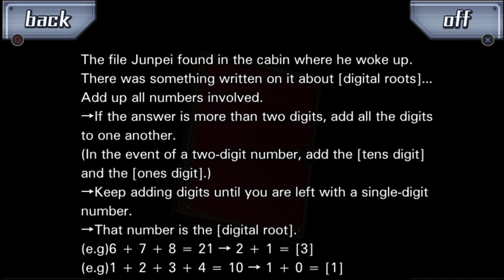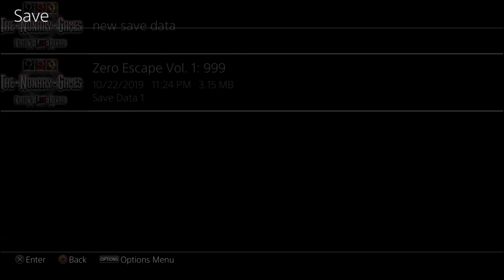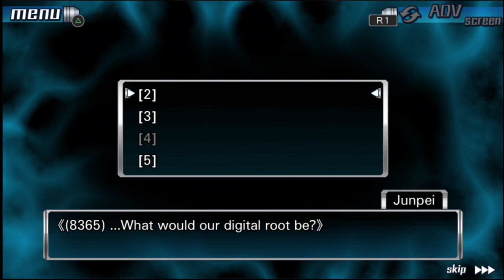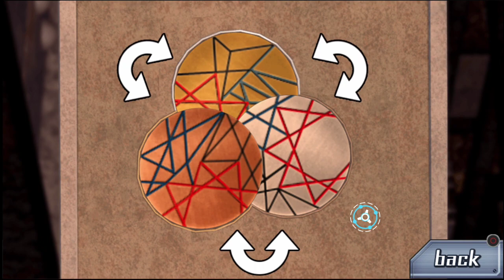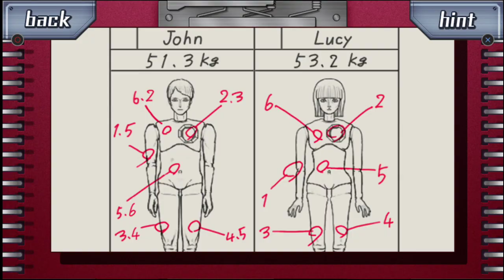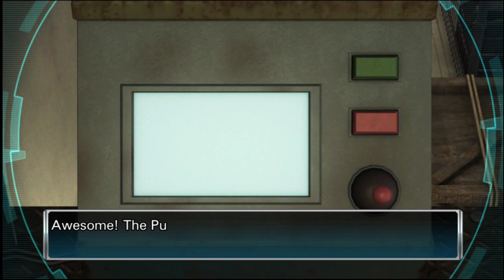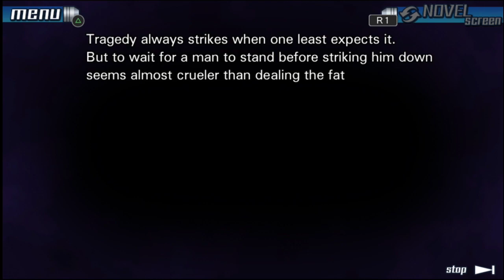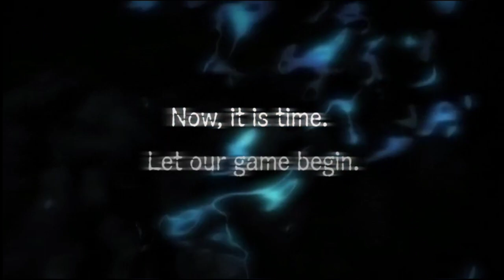Time for a better ending - 999: Nine Hours, Nine Persons, Nine Doors - Part 5